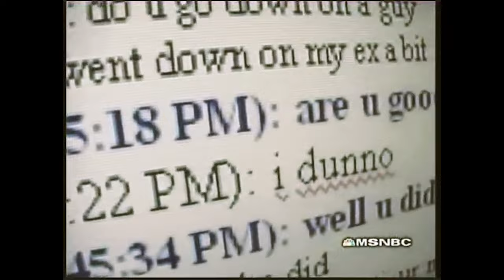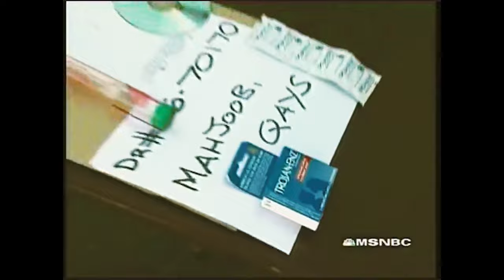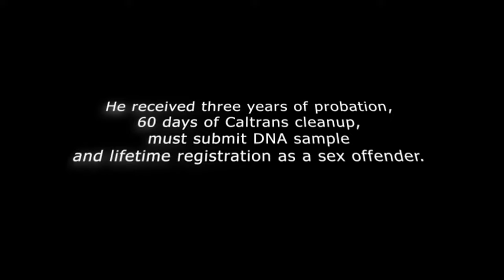To Catch a Predator - The Paranoid Predator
To Catch a Predator is a popular American reality television series, which featured on NBC. The show was hosted by Chris Hansen and was partly filmed with hidden investigative camera’s. The series aimed to catch the sexual predators, who would arrive at a sting house to have intercourse with a minor. Most episodes would typically end in an arrest. The minors were actually adults who were merely impersonating underage persons.

The series debuted in November 2004.12 investigations were featured in total and they took place all across the United States. However, the series came to a shocking halt in 2008.
On several occasions To Catch a Predator, makers had been accused of creating the news, rather than reporting news. Several media portals at the time had claimed that the show was blurring the line between being a news organisation and an agency of law enforcement. However, To Catch a Predator was finally cancelled in 2008.

The show had been accused of Entrapment for years, which is a practice where a law enforcement official provokes a person to commit a crime, which they would have otherwise been unlikely to commit. However, an incident that took place in 2008, that became the catalyst leading to the show’s end.
In 2008, Louis Conradt who was an assistant district attorney in Rockwall County, Texas, had shot himself after he was caught talking as well as exchanging pictures with a volunteer who had posed as a 13-year-old boy. Louis Conradt shot himself when NBC and local police barged into Conradt’s home with the camera crew. NBC and the Local Police brought the camera crew into Conradt’s home as he hadn’t shown up for a pre-scheduled meeting.
The 60-year-old American Television Journalist Chris Hansen was the host of To Catch a Predator. Chris Hansen also hosts Killer Instinct on Investigation Discovery, a show which revolves around and documents homicide investigations. Chris Hansen is currently running a YouTube show named Have A Seat With Chris Hansen these days.